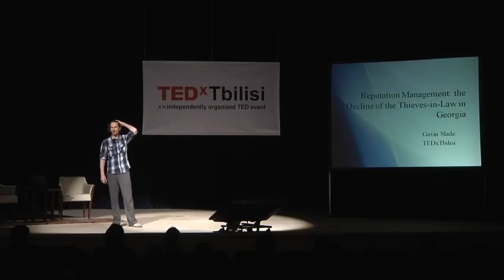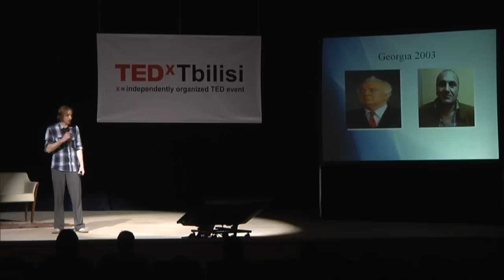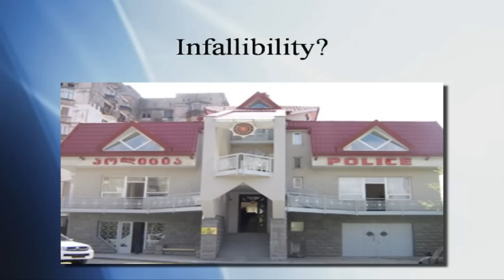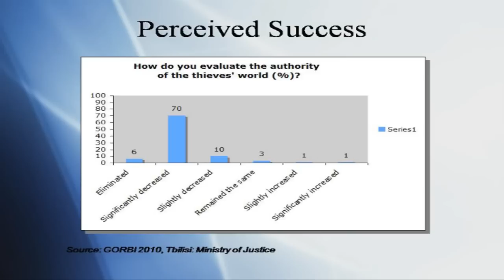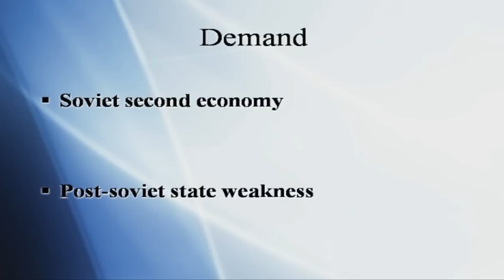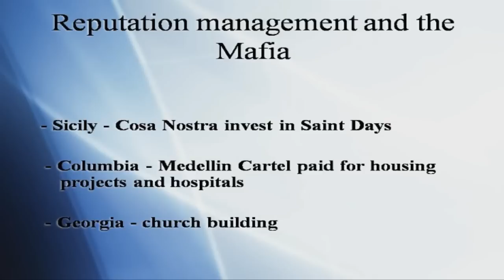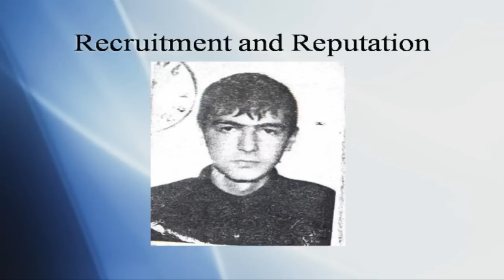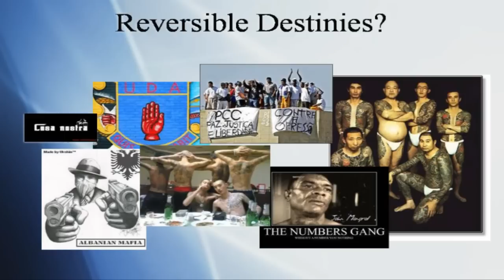TEDxTbilisi - Gavin Slade - Reputation Management: the Decline of the Thieves-in-Law in Georgia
Gavin Slade discusses the decline of organized crime in Georgia, and learns lessons about the global fight against criminal organizations.

Gavin Slade, PhD, researches criminological themes with a particular interest in organized crime, prisons and penal policy, and policing. The focus for his work is the post Soviet space, where he has spent around seven years living and working. His book, Mafia in Transition: Criminal Resilience and Adaptation in Post-Soviet Georgia, will be published by Oxford University Press in 2013.